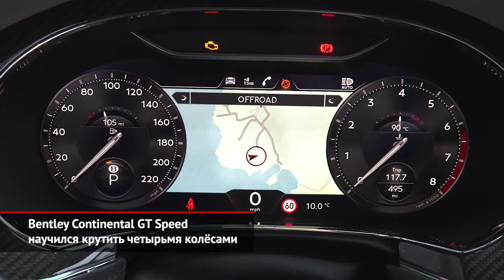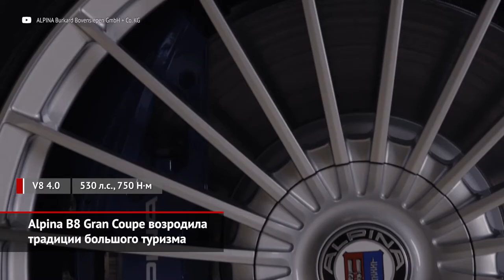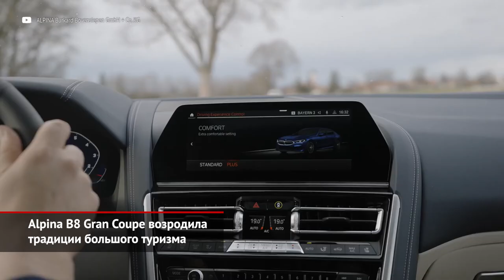Bentley Continental GT Speed крутит все колёса. Новая Alpina B8 Gran Coupe | Новости с колёс №1429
Британцы из Bentley давно завели традицию выпускать для модели Continental быструю версию Speed. Правда, в новом поколении двухдверки скоростная модификация удивляет не столько динамикой, ведь мотор W12 6.0 форсирован чрезвычайно умеренно. Так, спурт до «сотни» на Спиде занимает на пару «сотых» меньше, нежели на обычном Континентале. А максимальная скорость сделалась выше на 2 км/ч. Достаточно скромная прибавка, не правда ли? Зато купе впервые заполучило полноуправляемое шасси.

Марка Alpina, что знаменита своими доработками автомобилей BMW, представила своё видение баварской восьмой серии. Притом под переделку первым пошло четырёхдверное Gran Coupe, а не пижонские двухдверки. И этому есть внятное объяснение. Как известно, ребята из местечка Бухлоэ пытаются делать не экстремально быстрые, а невероятно комфортные машины. Любопытно, что Alpina B8 вышла тяжелее и медленнее родственного BMW M8, хотя цены обеих чрезвычайно близки.